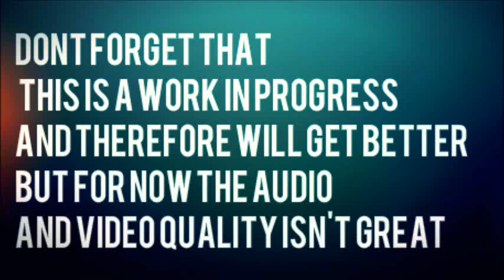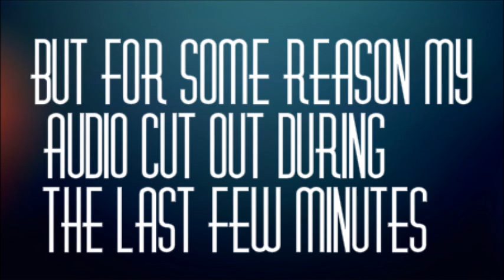Serious Talk #1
Strap yourself in for the first ever Serious Talk which is essentially the Bigaleous podcast where Alan and JJ talk about the most important things on everyones minds